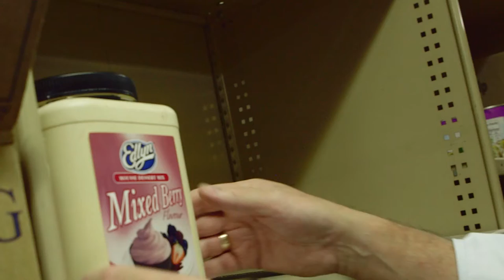Edlyn Customer Video - Baptist Care Catering